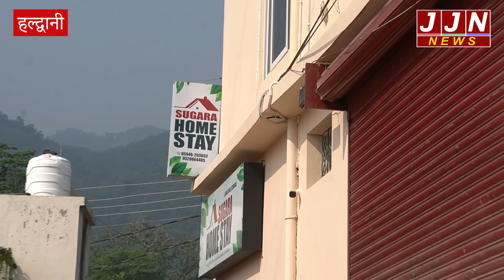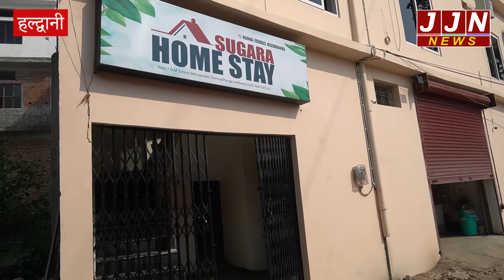हल्द्वानी के इस होम स्टे को लेकर महिलाओ ने पहले काटा बवाल,अब उनकी चुप्पी उठा रही बड़े सवाल ?JJN News